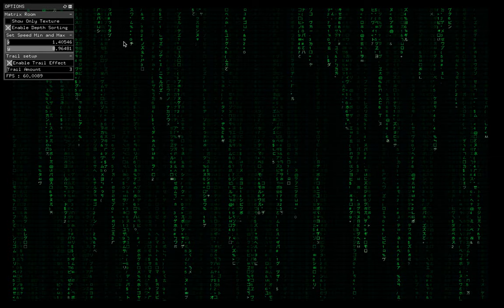Wake Me Up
openFrameworks project that implements the flowing digits effect on The Matrix movie.

No dependencies required. The project compiled and tested on MacOS and might be compatible  with +10.9